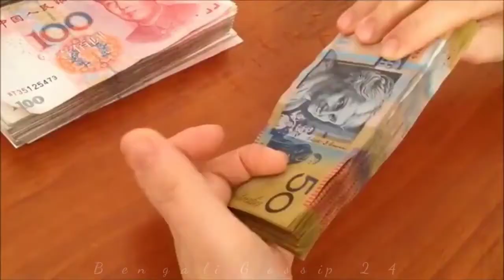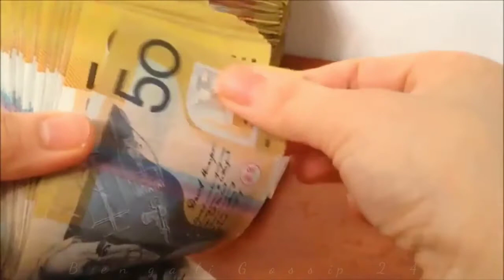আফগানিস্তান - যেদেশে মাত্র ১ জন ইহুদি লোক বসবাস করতো | Afganistan Fun Facts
আফগানিস্তান সম্পর্কে কিছু অজানা আশ্চর্য্য জনক তথ্য জেনে নিন ৷ Bengali Gossip 24

Unknown Facts about Afganistan in Bengali
এই পর্বে আমরা জানবো আফগানিস্তান (Afganistan) সম্পর্কে কিছু অজানা তথ্য ।

Afganistan Fun Fact

আফগানিস্তান সম্পর্কে কিছু অজানা তথ্য
আফগানিস্তান সম্পর্কে কিছু Fun Facts
Unknown and Fun Facts about Afganistan

CREDIT :
Image: GOOGLE, PIXABAY
Video: PIXABAY

ধন্যবাদ 🙏